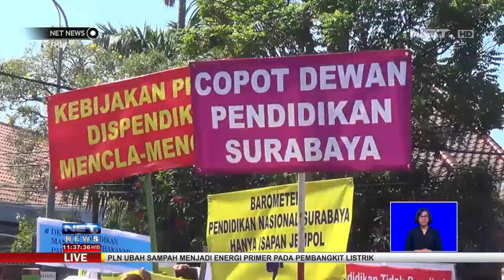Antrean Kacau, PPBD Kisruh - NET NEWS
Peneriman Peserta Didik Baru atau PPDB sistem zonasi berbuntut panjang, di Jambi belasan orang tua siswa mengamuk di Kantor Dinas Pendidikan Kota Jambi karena sistem antrean yang kacau